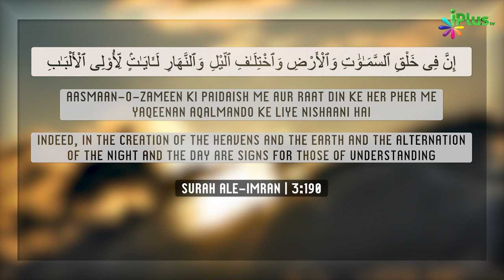Itni Badi Duniya Se Kya Sabit Hota Hai? | इतनी बड़ी दुनिया से क्या साबित होता है? | Zaid Patel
Itni Badi Duniya Se Kya Sabit Hota Hai? | इतनी बड़ी दुनिया से क्या साबित होता है? | Islam Haq Hai Clip 01 | Zaid Patel | iPlus TV

UPI : donateilm@icici